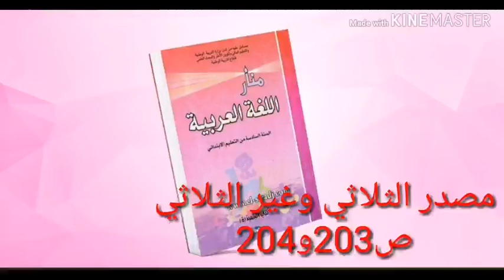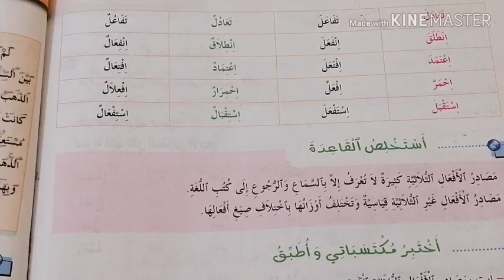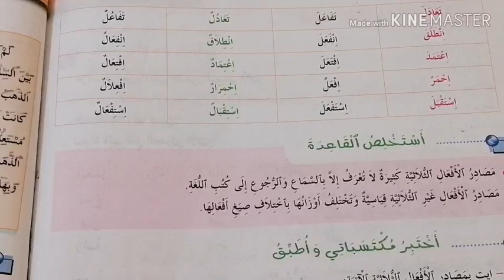مصدر الثلاثي وغير الثلاثي ص203و204 المستوى السادس ابتدائي